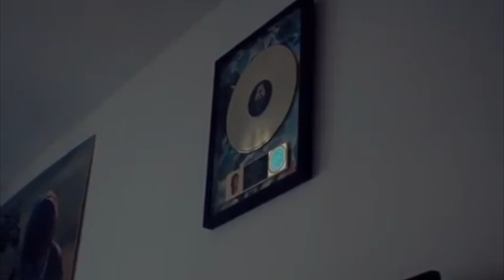Kanye West & Tori Kelly Bring Sunday Service to Church, John Crist & More | Top Christian Rap News